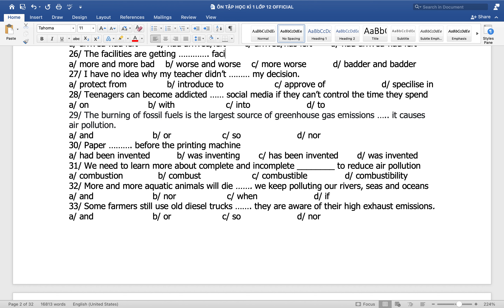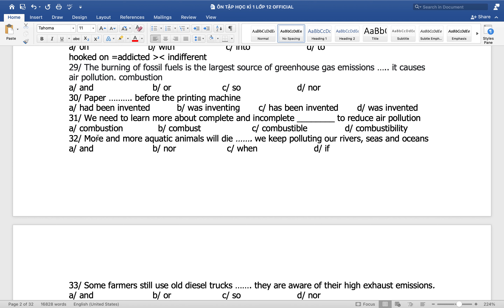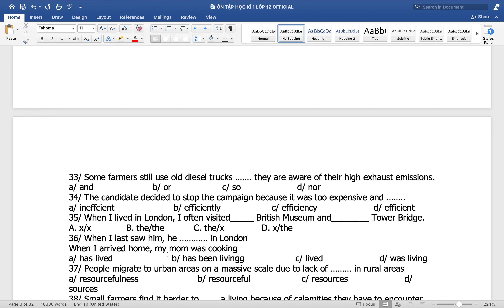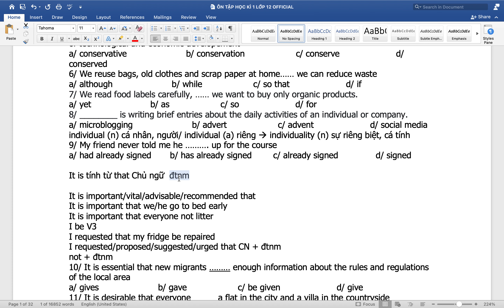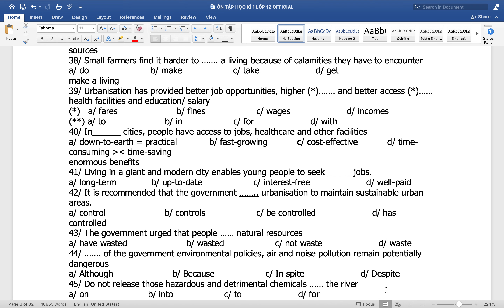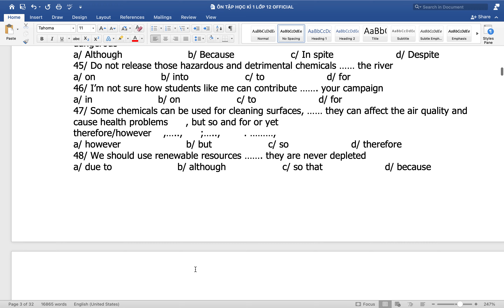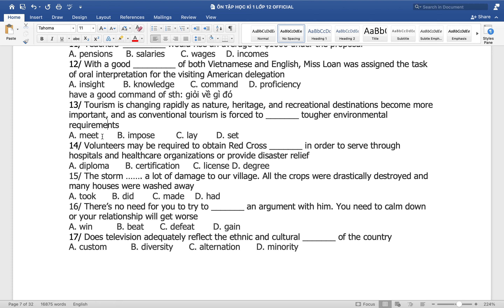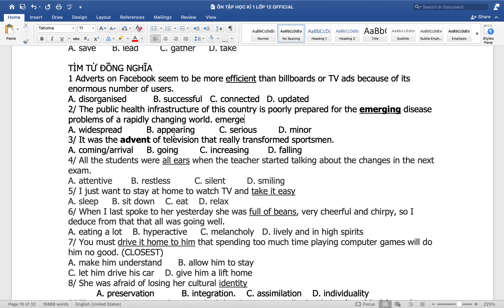Lớp 12 số 2 trắc nghiệm 26-49/ collocation 11-15/ đồng nghĩa 1-3